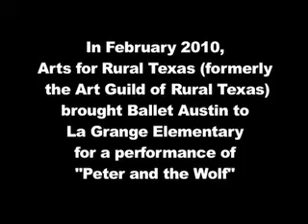Arts For Rural Texas